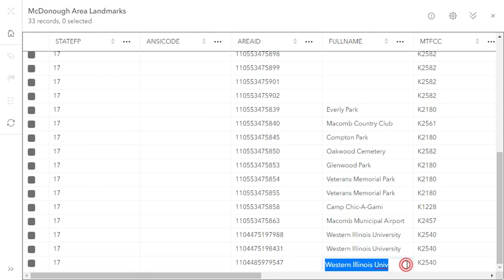Edit Attribute - AGOL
How to edit an attribute in Map Viewer, ArcGIS Online. Steps for a class lab exercise.